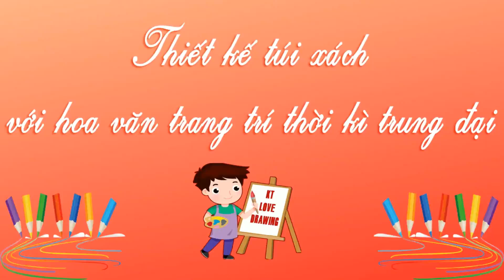Vẽ thiết kế túi xách họa tiết thời kì trung đại | Thiết kế túi xách họa văn thời kì trung đại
Cách khai thác hoa văn trang trí thời kì trung đại để thiết kế túi xách | Vẽ thiết kế túi xách sử dụng họa văn trang trí thời kì trung đại - Bài 2 Mĩ thuật 7 kết nối tri thức